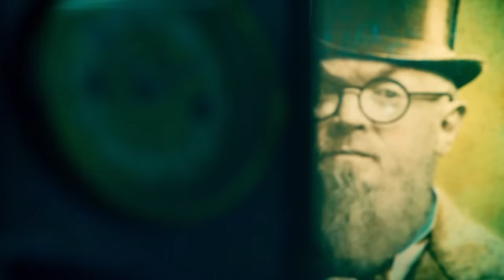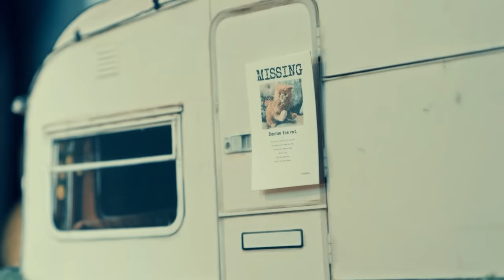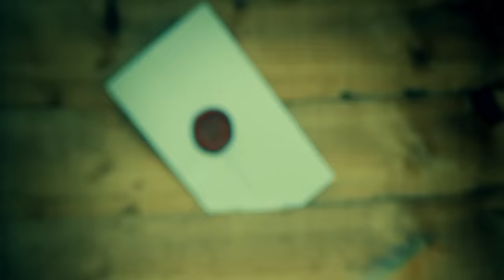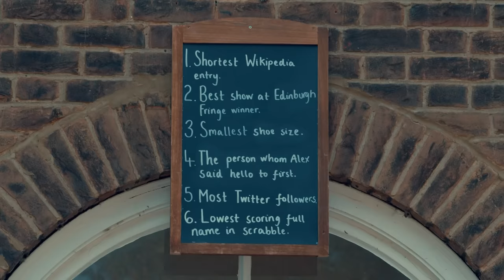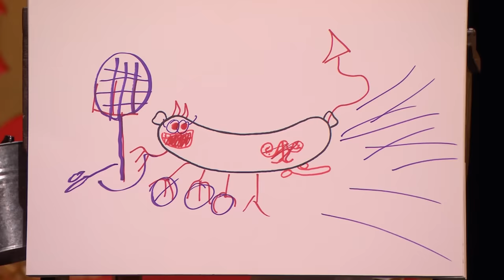Series 17, Episode 1 - 'Grappling with my life.' | Full Episode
Flanked by his efficient assistant Alex Horne, Greg Davies returns to remorselessly judge five quaking comics desperate to get their hands on his fabled golden head trophy. Joanne McNally, John Robins, Nick Mohammed, Sophie Willan and Steve Pemberton are the contestants hoping they still have a career after tasks involving roller blinds, a floating primate and, as is traditional, eggs.